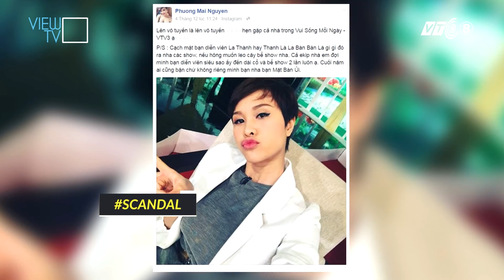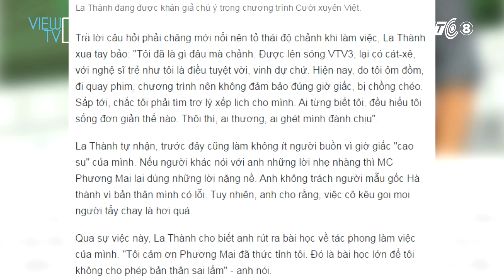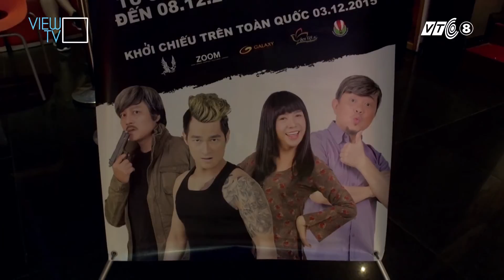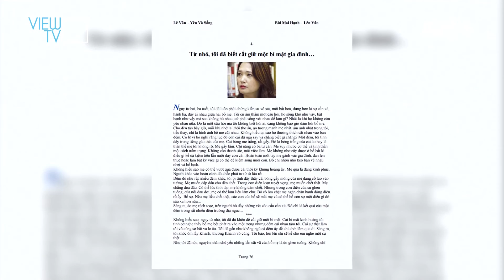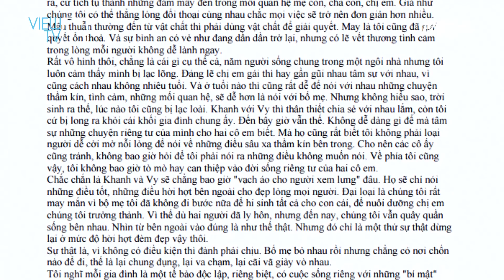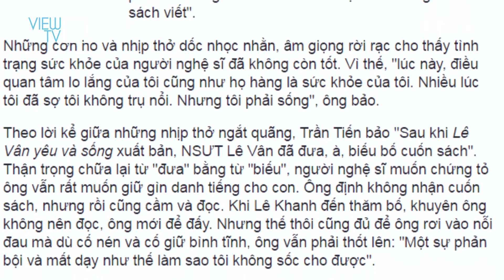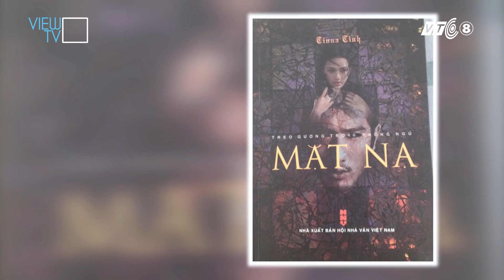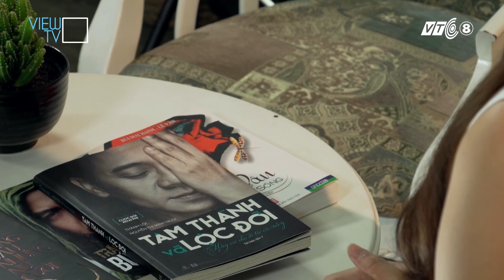Showbiz 101 - Tập 17 Full HD - 12.12.2015 - VIEW TV/ VTC8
Showbiz 101 đem đến cho khán giả những thông tin cập nhật nhất của làng giải trí, đồng thời tạo nên một sân chơi độc đáo, thú vị để những nghệ sĩ nổi tiếng đến gần hơn với khán giả qua những cái nhìn cận cảnh, đa chiều.
Showbiz 101 phát sóng vào lúc 17h thứ 7 hàng tuần trên View TV/ VTC8.